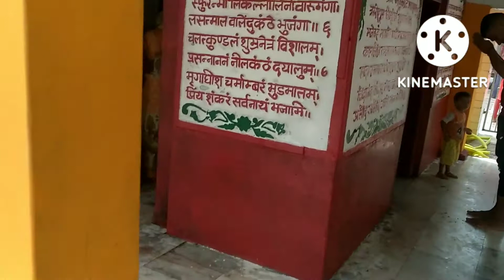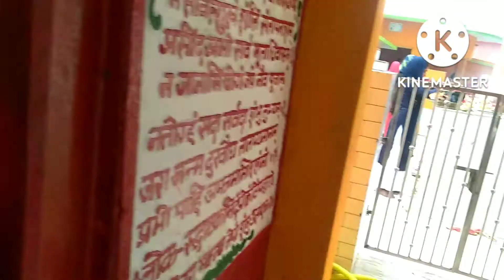गढ़देवी मंदिर मढ़ौरा जय माता दी 🙏🙏🙏🙏